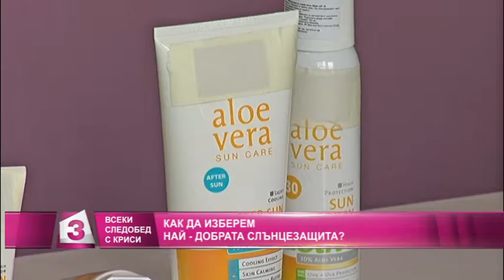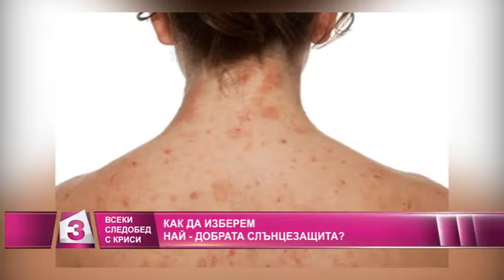"Всеки следобед с Криси" 24.06.2016, част 2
"Стил и цвят" с Ивета Петрова - как да изберем правилния слънцезащитен продукт?
"Клуб Арт" с Ивелина Кунчева;
"Лица" - Донна Бангьозова с нов "огнен" видеоклип